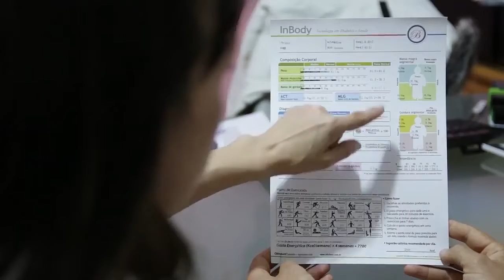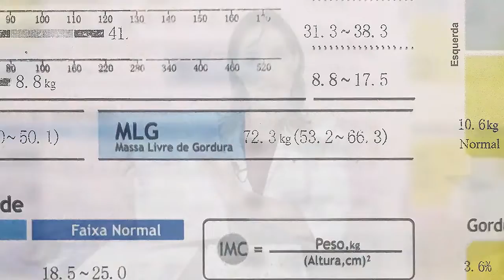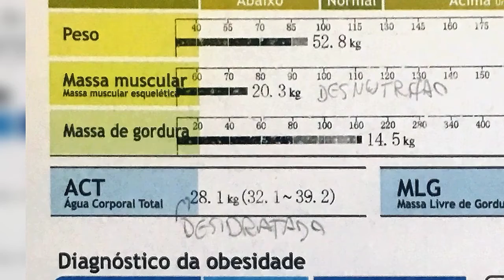BIOIMPEDÂNCIA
No "Saúde é o Que Interessa" de hoje, a médica endocrinologista, Dra. Bibiana Prada, fala sobre Bioimpedância.